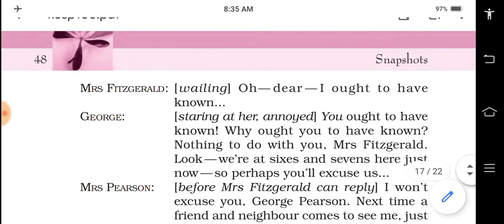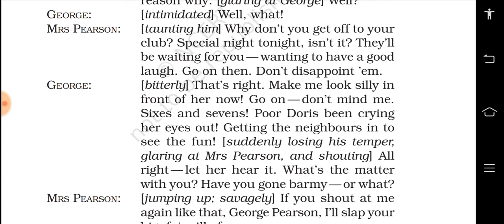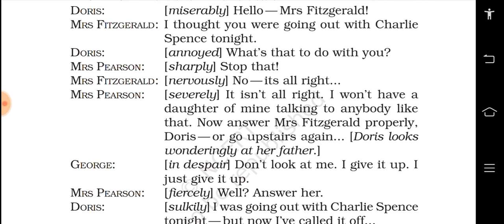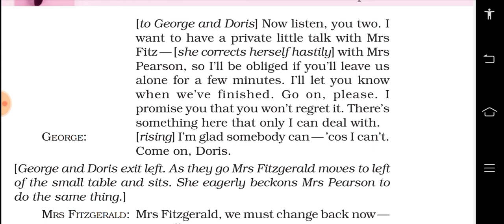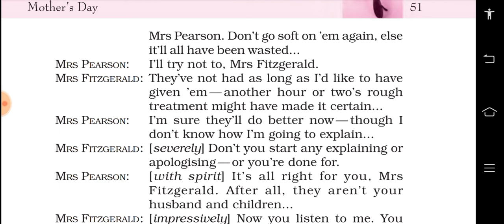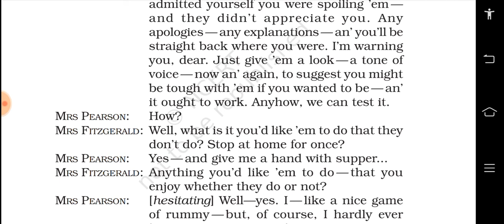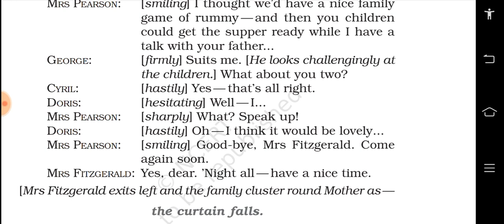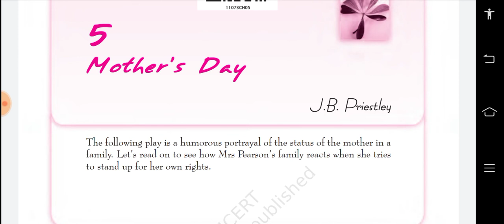Mother's Day by JB Priestley Part 3 English Snapshots 11 Chapter 5